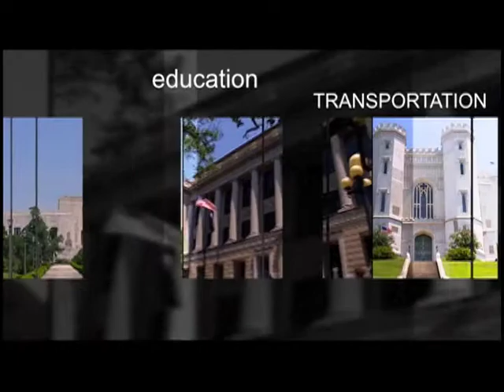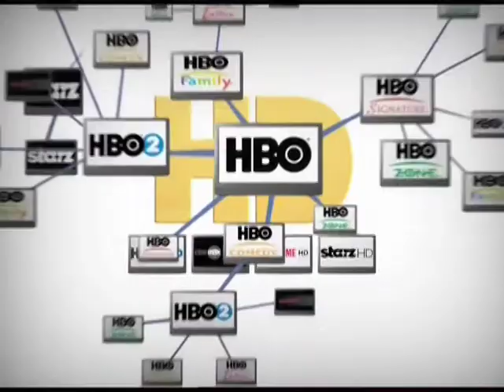US Congressman Bill Cassidy discusses the Health Care Plan & National Debt with Locke Meredith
Hello, I'm Locke Meredith and I would like to invite you to join me on the next Legal Lines. We're very pleased to have on the show our United states Congressman, Bill Cassidy. Bill is a medical doctor, his wife is also and he's been on the front lines for over twenty years for taking care of folks, the uninsured, and he's going to talk to us about he healthcare bill, the various options that are available and what is his answer to the problem that we have with healthcare. So join us on the next Legal Lines with Doctor Bill Cassidy, United States Congressman for the state of Louisiana.

Episode 98